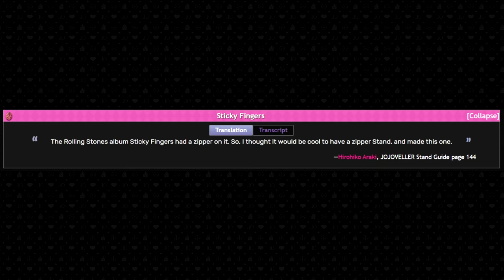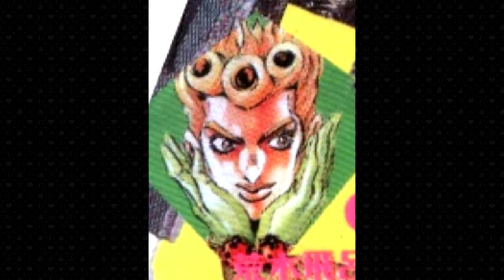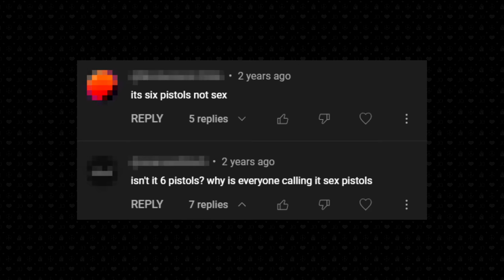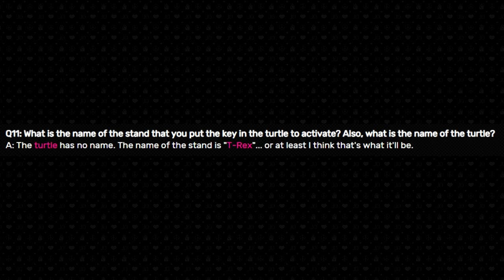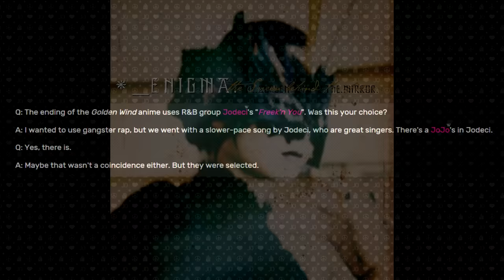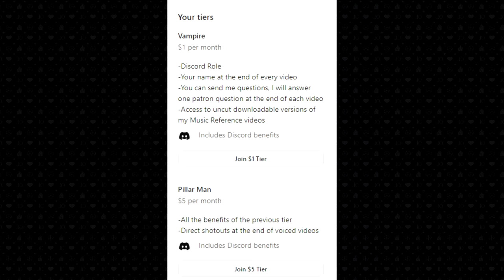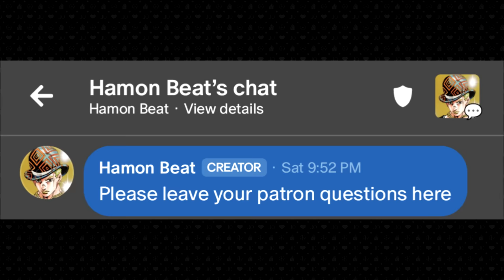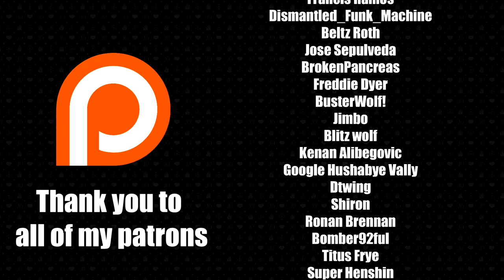Every Music Reference in JoJo: Golden Wind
Taking an in-depth look at every music reference in the JoJo series, this time going over Part 5, Vento Aureo/Golden Wind.

Intro: Crazy My Beat - Coda
Stardust Man Returns
Mystic
Higashikata House
Puro